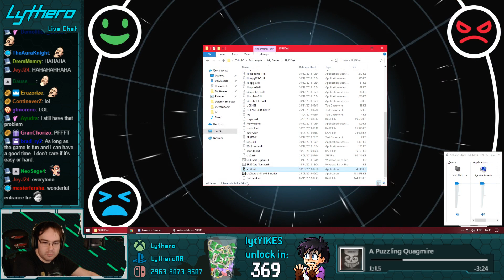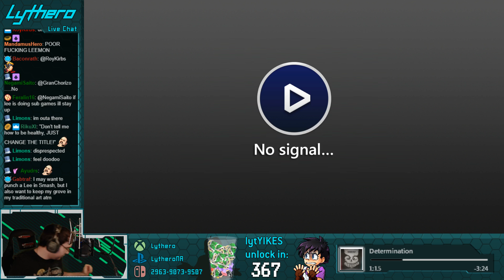SRB2K BONUS ENDGAME STREAM WITH SCOTT FALCO